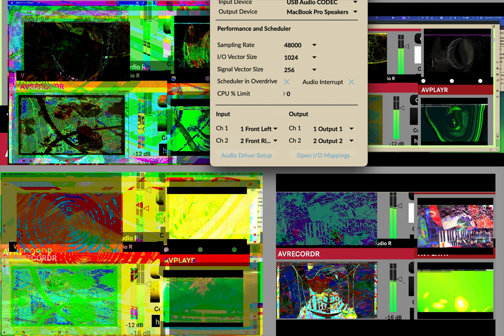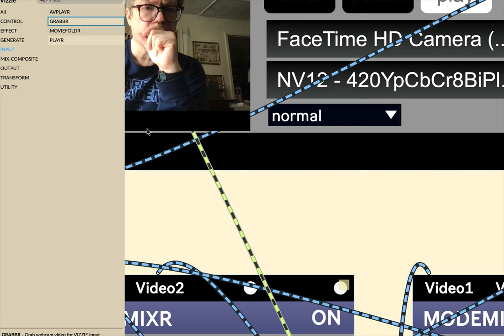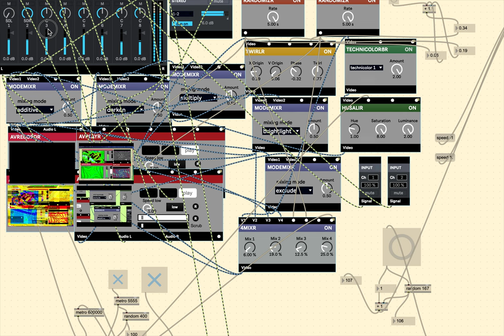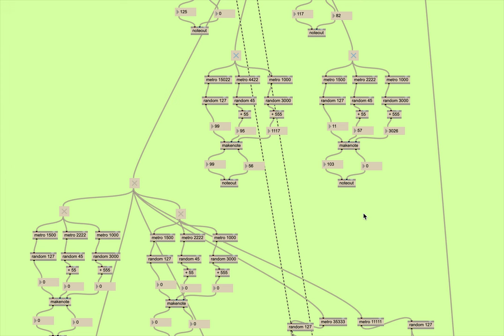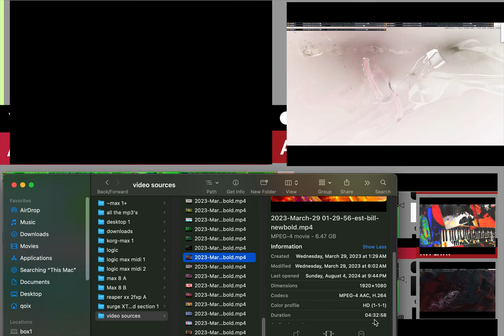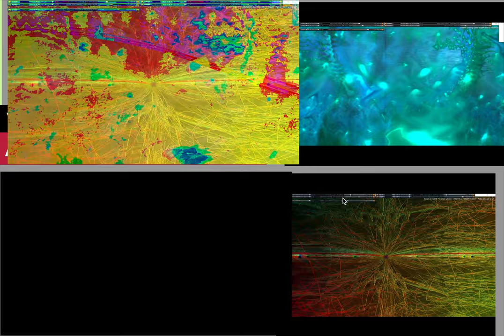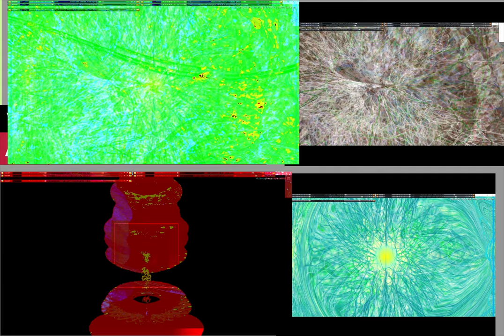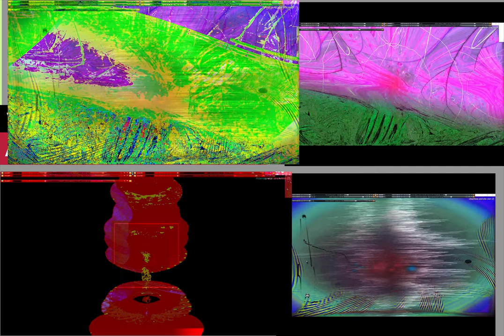Screen Recording 2024 10 18 at 8 40 14 AM series V